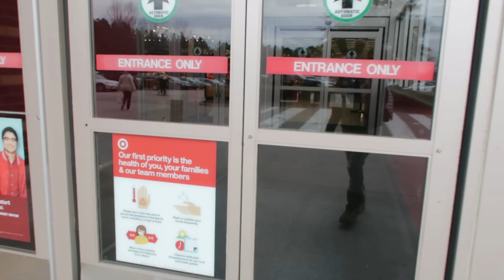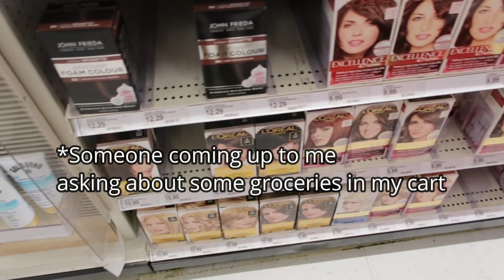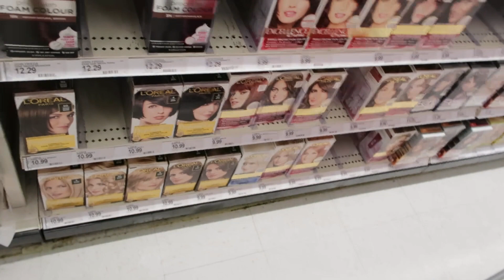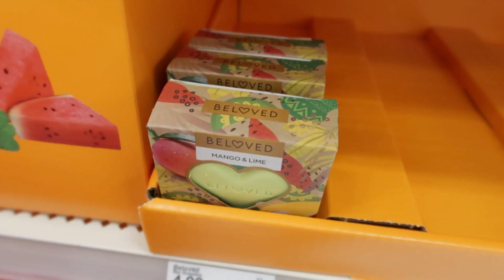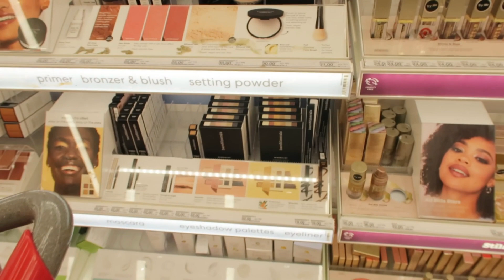How To Get Clients As A Solo Esthetician |Esthetician Career Tips| Getting Clients For Your Business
.99 CENTS ONLY!!! Esthetician supply checklist is NOW AVAILABLE!!

•DSLR CAMERA
•VLOGGING CAMERA
•VIDEO EDITING SOFTWARE - Wondershare Filmora

-From Ohio
-Currently Live in NC
-Licensed esthetician
-Licensed realtor

Mail all items to:
2231 E Millbrook Rd Suite 121